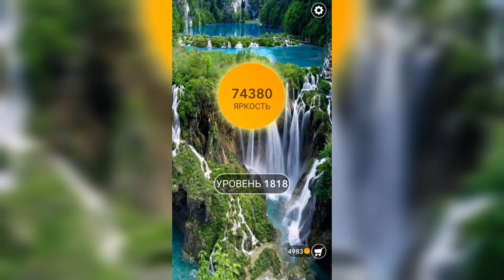Word / Слово Крест: Поиск русского кроссворда / Уровень 1818